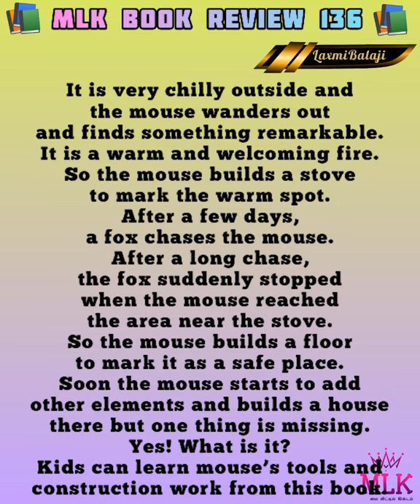MLK Book review - 136 House Mouse by Michael Hall